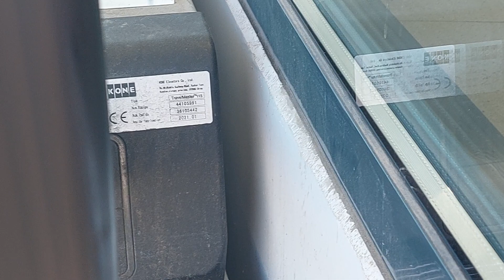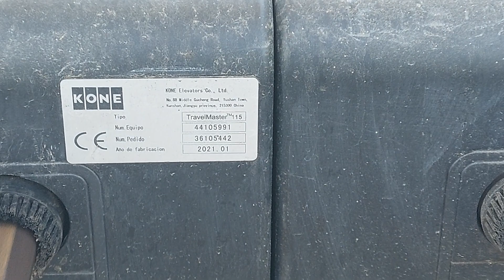2021 KONE TravelMaster 115 travelators at Aldi supermarket in Tarragona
Location: Via Augusta, 127, 43007 Tarragona

Left
Number: 44105991
Order: 36105442
Installed: 01-2021

Right
Number: 44105992
Order: 36105441
Installed: 01-2021